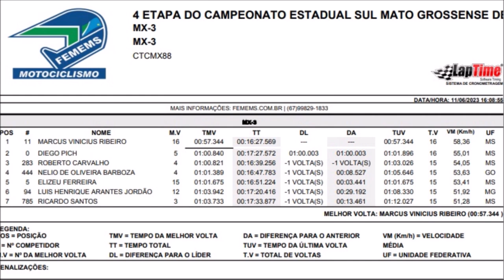MX3 em Paranaíba - 4º Etapa do Estadual Sul-mato-grossense de Motocross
Prova realizada em 11 de junho de 2023

Gate MX3 - #0 Pich #5 Elizeu #11 Mano #94 Luis H #283 Pangaré #444 Nélio #785 Luis

Quer nos apoiar? entre em contato no insta @Holeshotcross , caso queira divular sua empresa nas nossas produções.